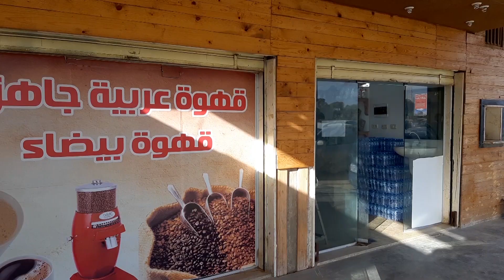خطوة +: مشروع مطحنة القهوة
مصافحة مع أصحاب مشاريع ناشئة من مختلف المجالات..قطعوا أولى خطوات النجاح